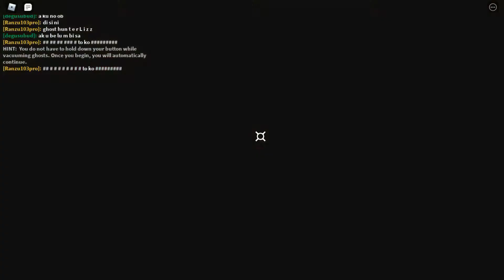BERBURU HANTU KOCAK #2 !!! BERMAIN ROBLOX TOPIC INDONESIA - GHOST SIMULATOR - ARTA ARDANA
BERBURU HANTU KOCAK #2 !!! BERMAIN ROBLOX TOPIC INDONESIA - GHOST SIMULATOR - ARTA ARDANA. Halo guys, ini adalah serial ke-2 dari serial video yang akan Arta Ardana mainkan dengan judul "roblox ghost simulator" dan dijamin pasti seru guys makanya tonton sampai habis ya :)
VIDEO SERI BERBURU HANTU KOCAK LAINNYA :
2. Like 👍
3. Comment 📝
4. Share 📨
5. Tonton terus video dari Arta Ardana agar bisa tembus 4,000 jam tayang 🙏🙏🙏

Di setiap akhir video Arta Ardana selalu menampilkan cuplikan video ini dengan konsep fast motion dan di latari lagu yang selalu berbeda, pokoknya seruu habisss... !!!